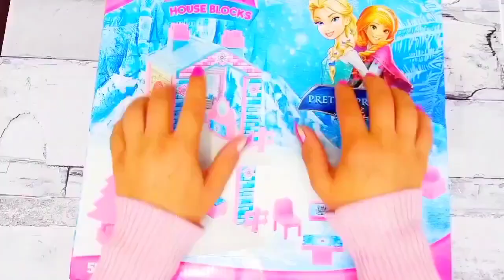Looking for Disney Princess Dresses DIY Miniature Ideas for Barbie Wig, Dress, Faceup, and More! DIY